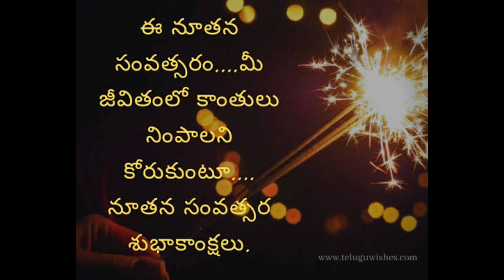New year 1st vlog|DIML on new year day| ఖలీల్ భాయ్ ఫామిలీ restaurant in vijayawada